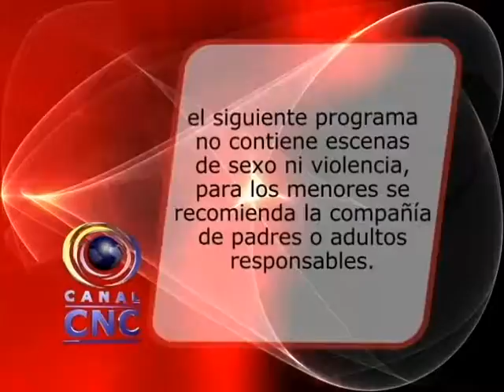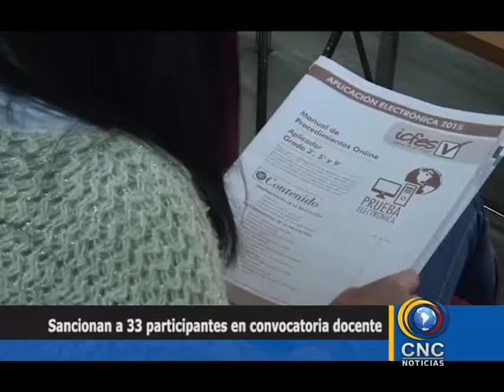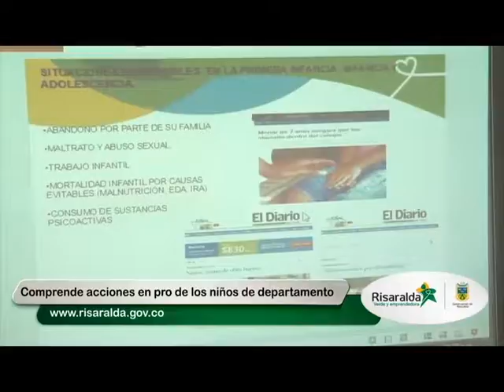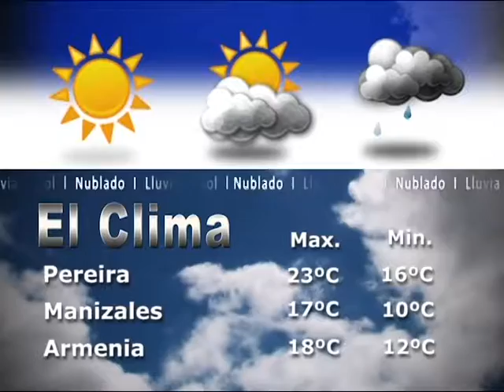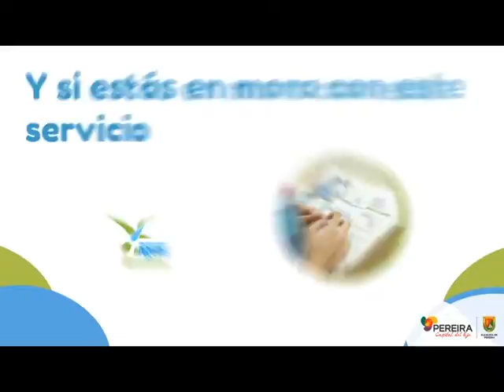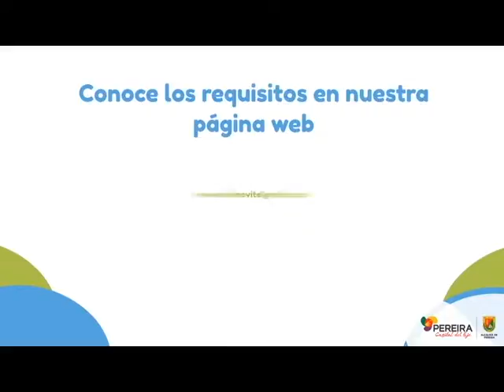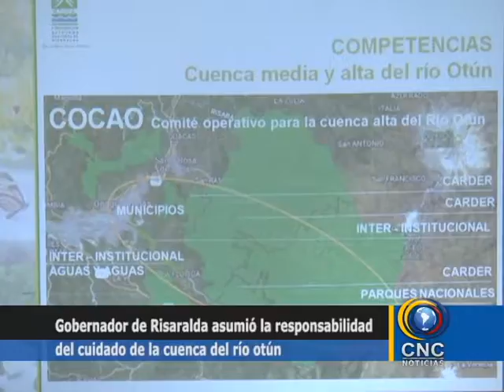CNC NOTICIAS VIERNES 23 DE DICIEMRBE